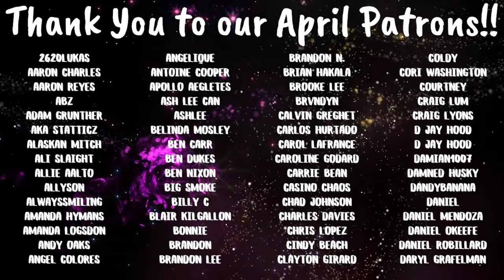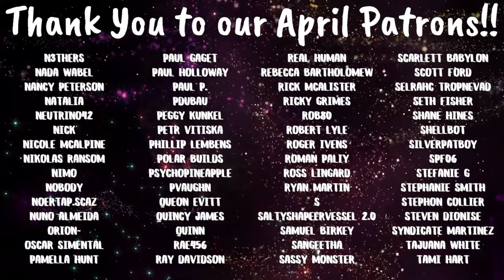The Walking Dead | S8 E7 'Time For After' | Reaction | Review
Lacey-YPKKQKDO

The equipment we use for our YouTube channel:

Blue Yeti Mircrophone - Please click this link for info and bundle/discount price: